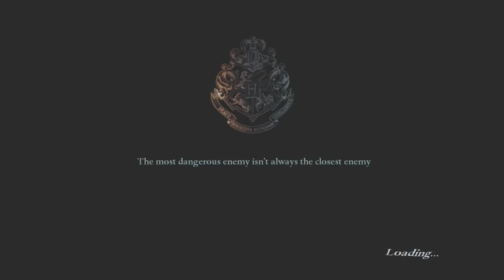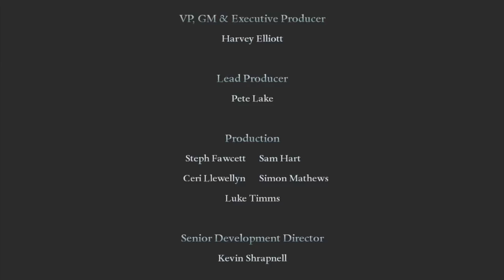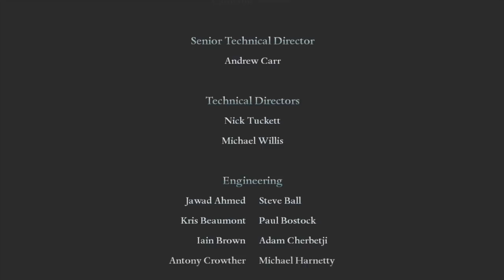[E11 - KONEC] POSLEDNÍ SOUBOJ! [HARRY POTTER A RELIKVIE SMRTI]